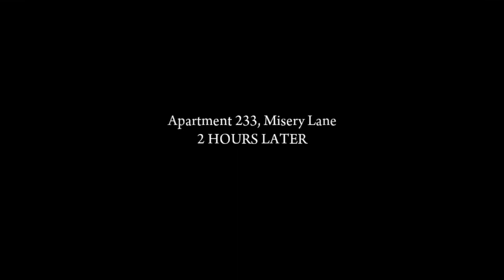Mafia II Definitive Edition Chapter 5 The Buzzsaw